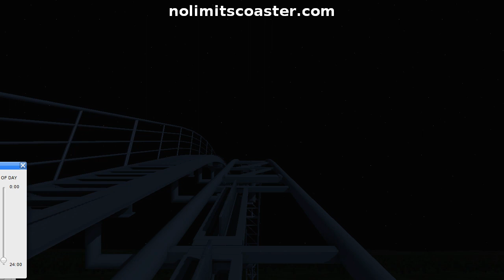Quarantine Escape (Work in Progress #1 POV) DLR NoLimits 2